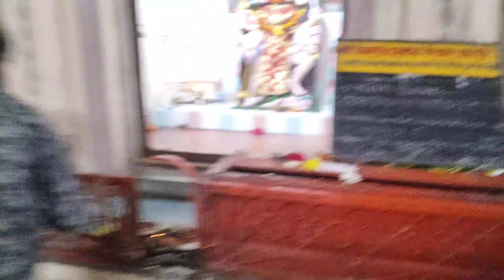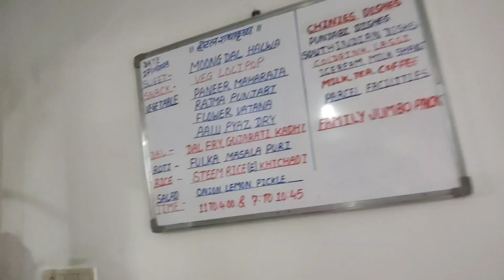महाराजांचा आशीर्वाद महत्त्वाचा l anniversary celebration lखजुरी वेणी